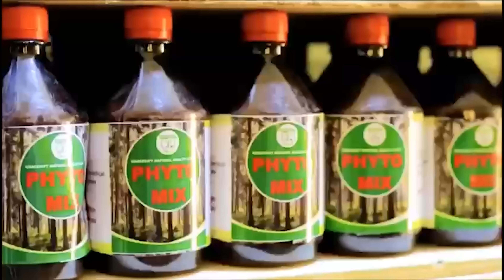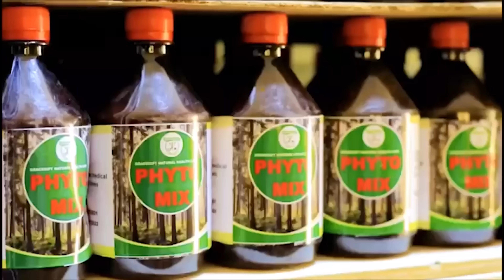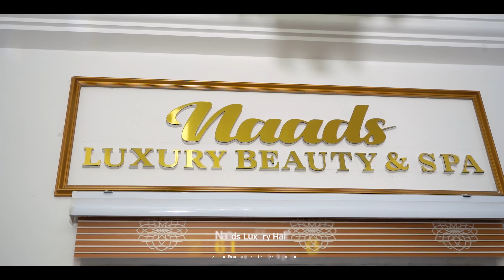I’m Broke, I Don’t Even Have A Coin In My Bank Account…Ypee Never Paid Me - StarGee Of WKHKYD Fame